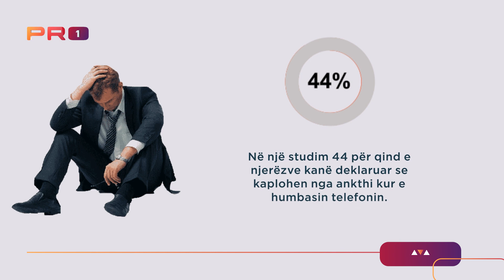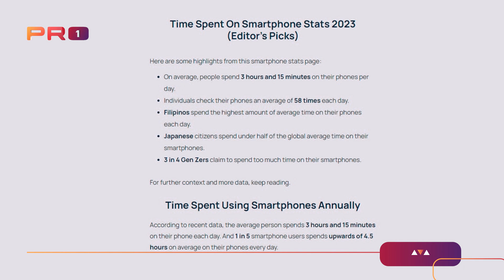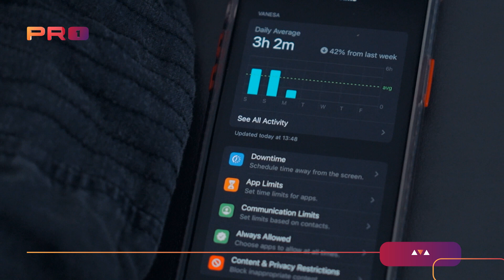Sa e përdorin kosovarët telefonin dhe sa janë të varur prej tij? | Life | PRO1